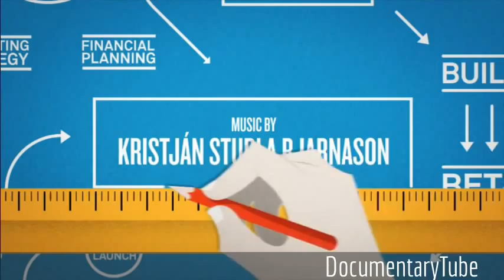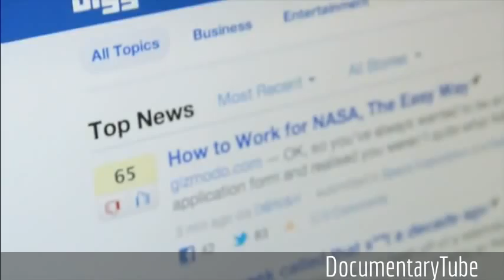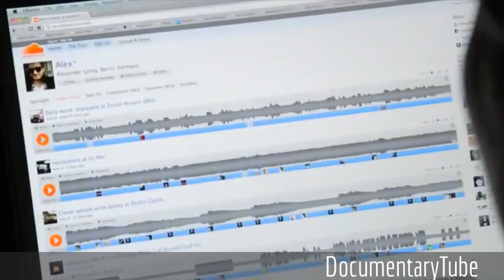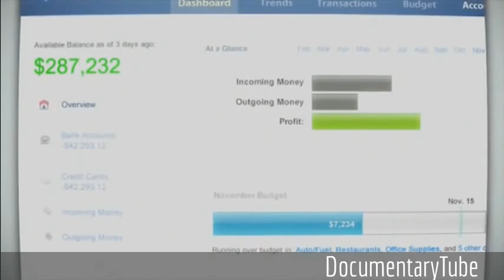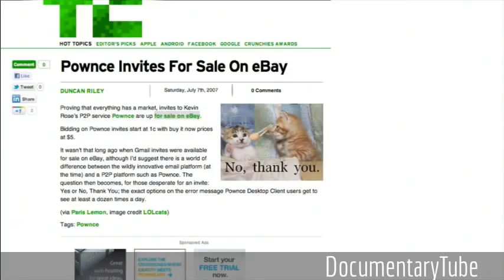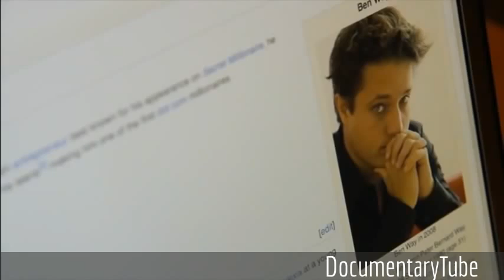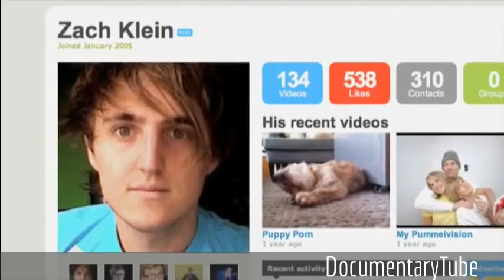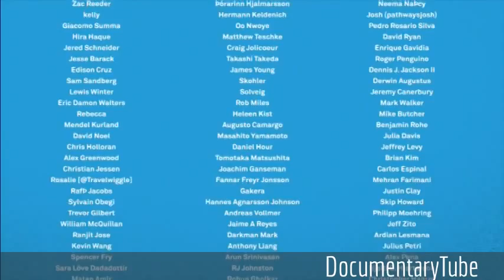Successful Entrepreneurial Stories 2014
I do not tolerate spam and will not spam you but have a meaningful relationship in this business together.